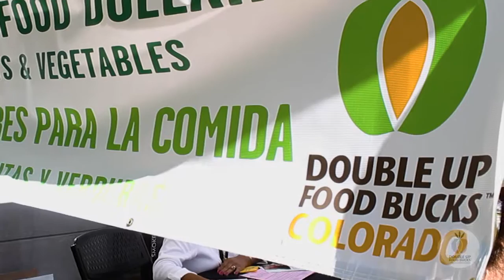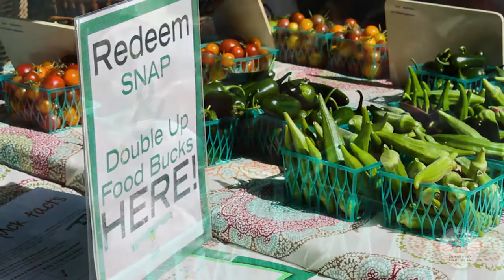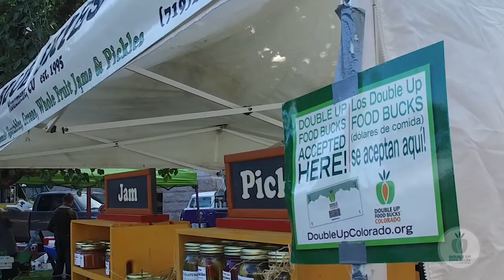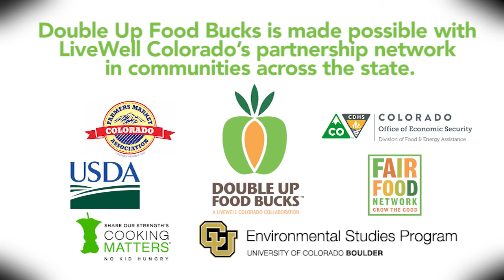Introducing Double Up Food Bucks Colorado, a LiveWell Colorado Initiative